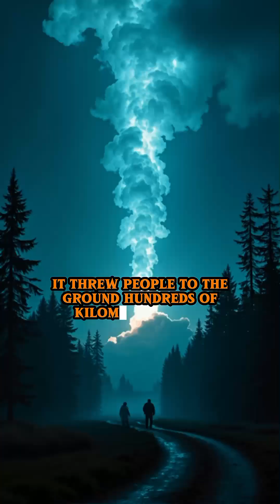The Tunguska Mystery — The Day the Sky Exploded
In 1908, a massive explosion lit up the skies of Siberia, flattening over 2,000 square kilometers of forest.
No crater was ever found. Witnesses spoke of a blinding blue fireball and a shockwave that shook the Earth.
Was it a meteor, a comet, or something beyond our understanding?
Dive into the chilling mystery that still haunts scientists to this day — The Tunguska Event.